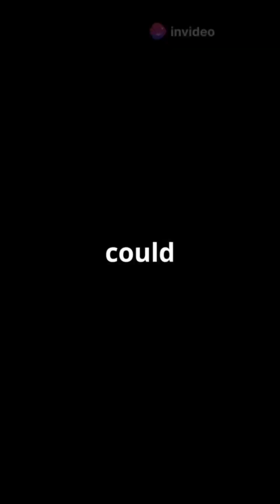"Mind-Blowing Mysteries of Black Holes".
"Explore the fascinating and mysterious world of black holes! From their immense gravity to their puzzling connection with time, this video dives into the secrets of these cosmic phenomena. Prepare to have your mind blown as we unravel the enigmas of the universe!"